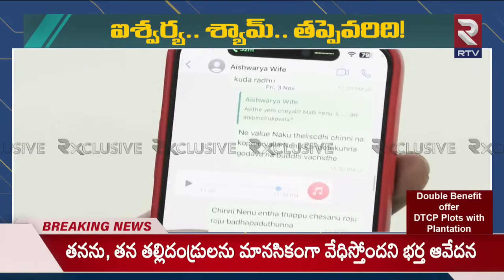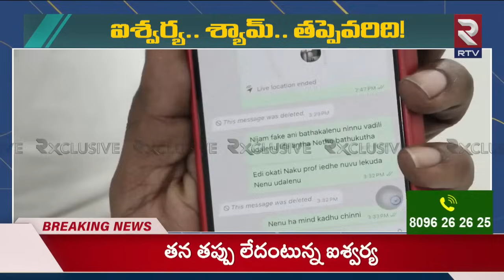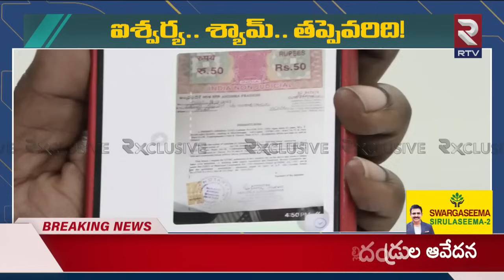షాకింగ్ వీడియో బయటపెట్టిన శ్యామ్..| Actress Aishwarya Addala Husband Shyam Reveals Shocking Video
షాకింగ్ వీడియో బయటపెట్టిన శ్యామ్..| Actress Aishwarya Addala Husband Shyam Reveals Shocking Video || RTV Vijayawada